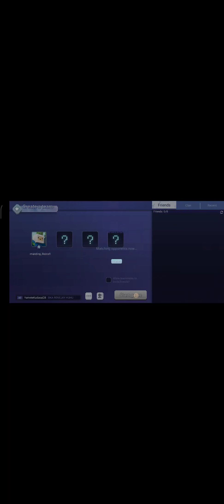24 September 2021